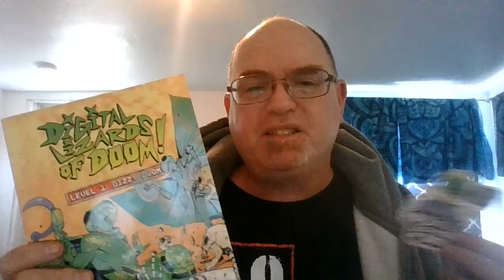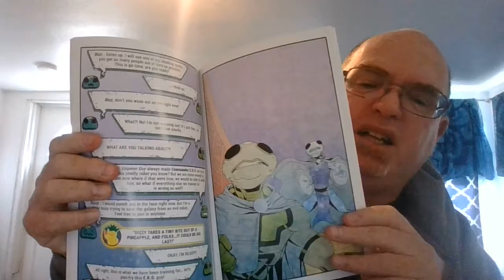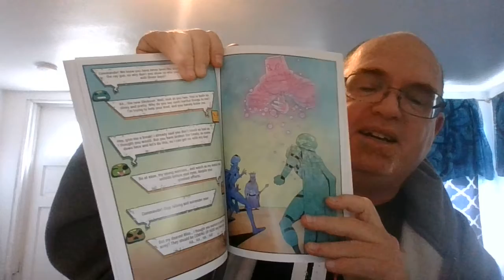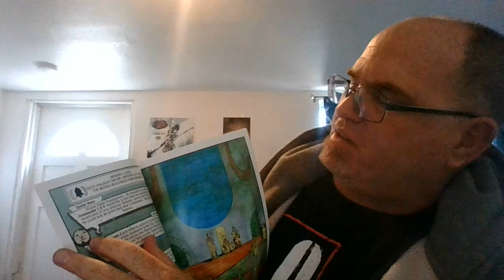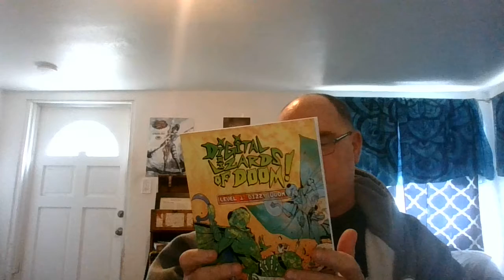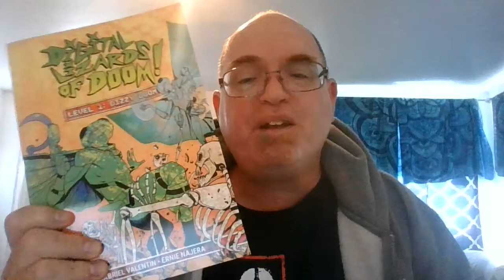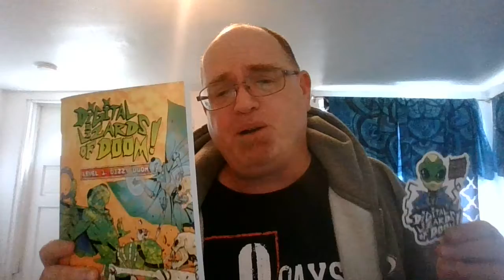300 sub special. Digital lizards of doom is here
300 sub special. let's look at Digital Lizards of Doom by Valentin and Najera and the free stickers. I thought they would send maybe one sticker, but they sent at least 10 and an actual book!
Thank you so much, guys. I love it!

Support. Want me to review your product?